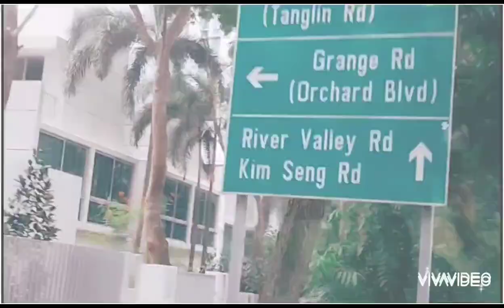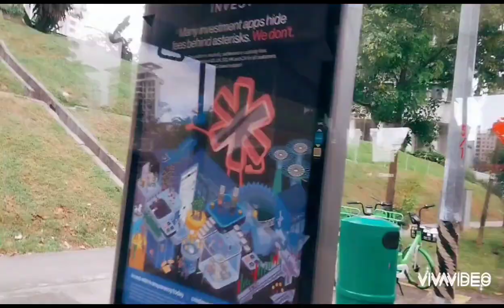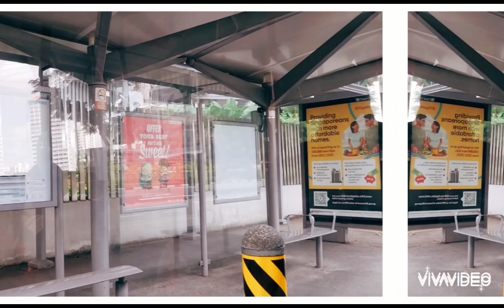Road Trip Singapore 🇸🇬 | YehlenTV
Let's go Road Trip Singapore, Tara na!

HI GUY'S, thank u for your'all support 💓